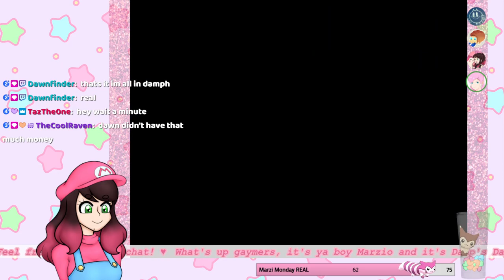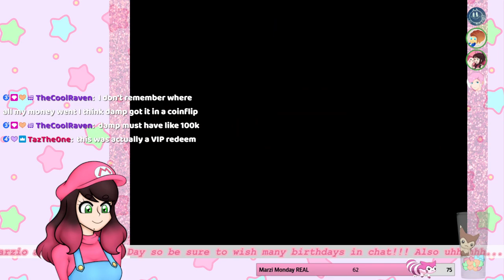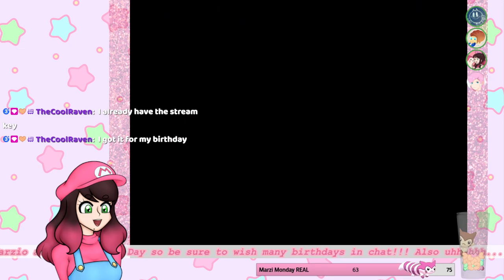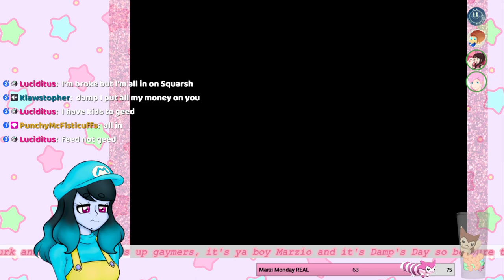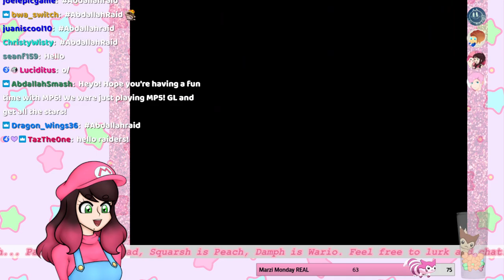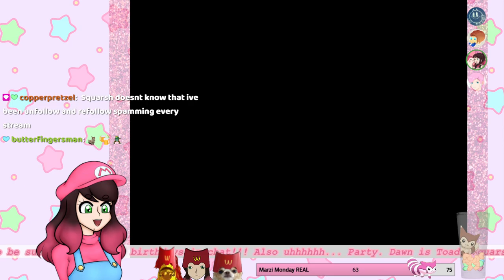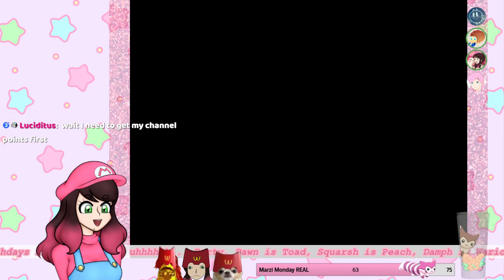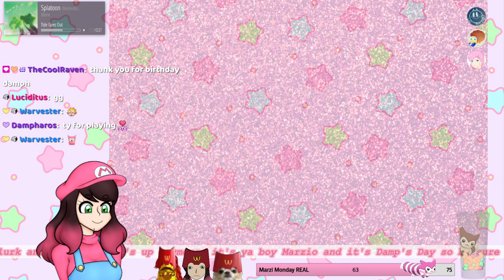Damph's Mario Party B-day: August 25 2023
Happy Birthday number one Wario simp, Dampharos! We're playing his absolute favorite game, Mario Party 6. Two games of Party nonsense and I don't win anything EVER. Recorded on August 25th, 2023.